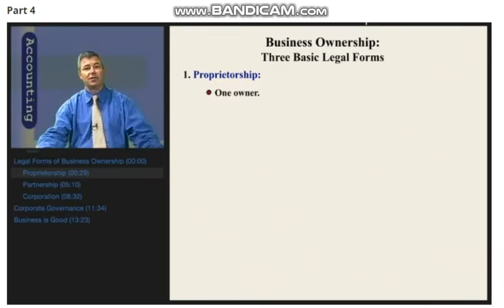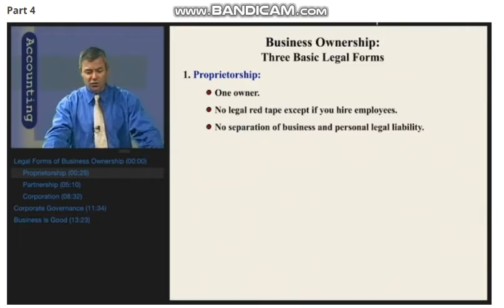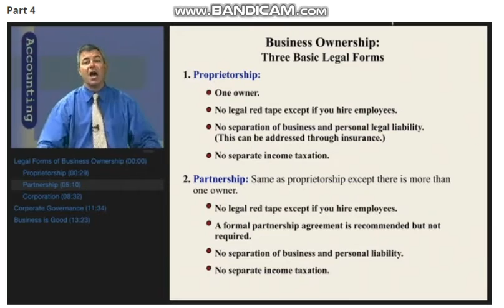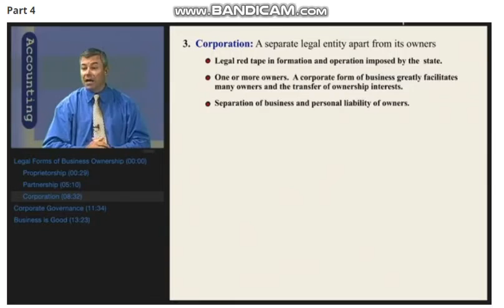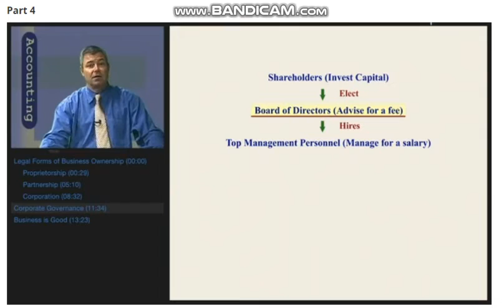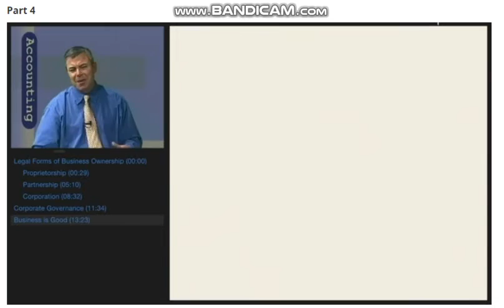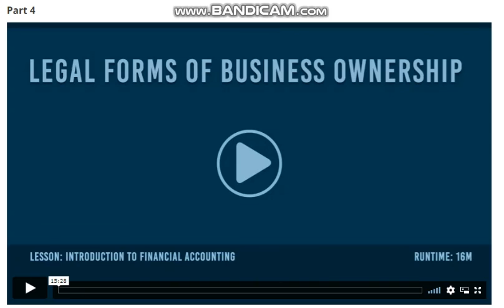Part 4 -Lesson 1 -Introduction to Financial Accounting| financial education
Topic : Part 4 -Lesson 1 -Introduction to Financial Accounting
Introduction to Financial Accounting
Accounting is the language of business because its purpose is to communicate business information to managers and providers of business capital.

Financial accounting is the field of accounting concerned with the summary, analysis and reporting of financial transactions related to a business.[1] This involves the preparation of financial statements available for public use. Stockholders, suppliers, banks, employees, government agencies, business owners, and other stakeholders are examples of people interested in receiving such information for decision making purposes.

Financial accountancy is governed by both local and international accounting standards. Generally Accepted Accounting Principles (GAAP) is the standard framework of guidelines for financial accounting used in any given jurisdiction. It includes the standards, conventions and rules that accountants follow in recording and summarizing and in the preparation of financial statements.

On the other hand, International Financial Reporting Standards (IFRS) is a set of accounting standards stating how particular types of transactions and other events should be reported in financial statements. IFRS are issued by the International Accounting Standards Board (IASB).[2] With IFRS becoming more widespread on the international scene, consistency in financial reporting has become more prevalent between global organizations.

While financial accounting is used to prepare accounting information for people outside the organization or not involved in the day-to-day running of the company, managerial accounting provides accounting information to help managers make decisions to manage the business.